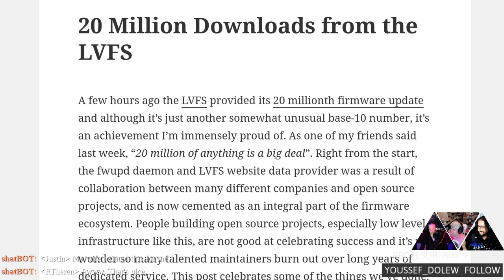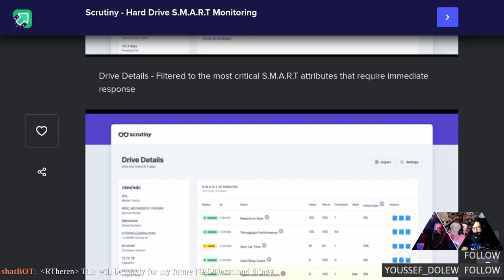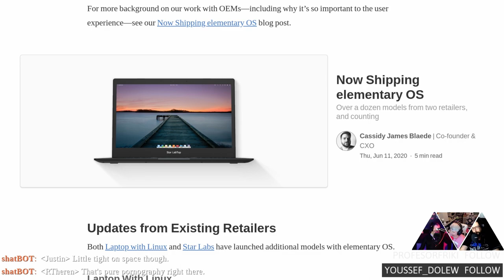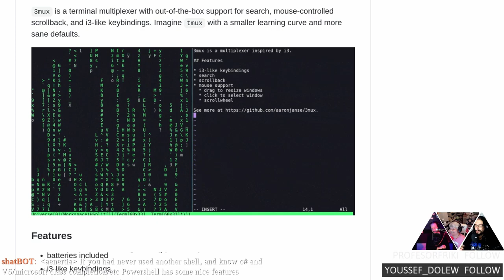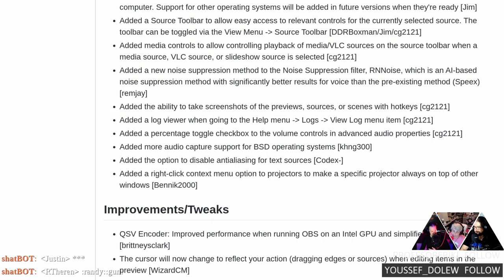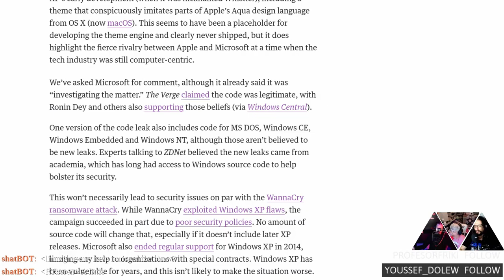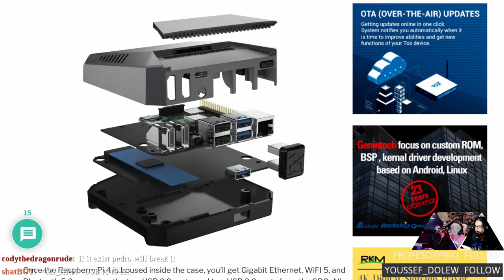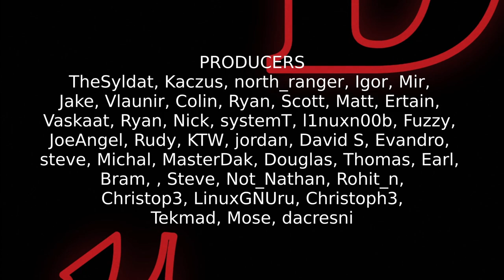Linux Weekly Daily Wednesday: Covered In Gnomes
Gnome celebrates 20 Million downloads from the LVFS! Lenovo launches a gang of Linux powered Thinkpads, a WSL alternative for users who prefer MS-DOS environments, and OBS 26 learns how to browser.